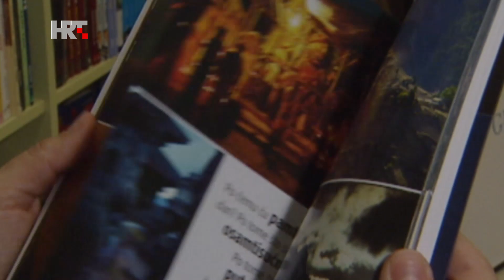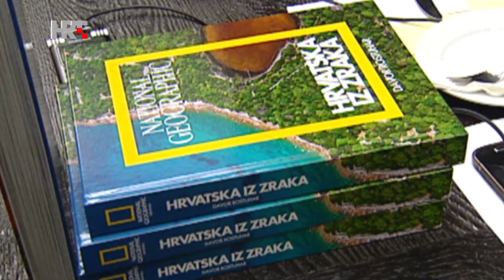U svom filmu: Davor Rostuhar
Iza njega je stotinu proputovanih zemalja, tisuće i tisuće snimljenih kadrova i 6 napisanih knjiga. Putopisac, fotograf i pustolov Davor Rostuhar otkriva kako je 47 dana hodao u najekstremnijem okolišu na planetu i prešao 1163 kilometra da bi stigao do Južnog pola.
Urednica i voditeljica: Tončica Čeljuska